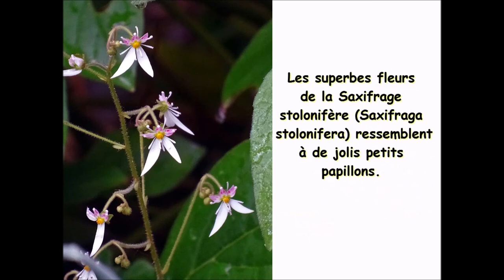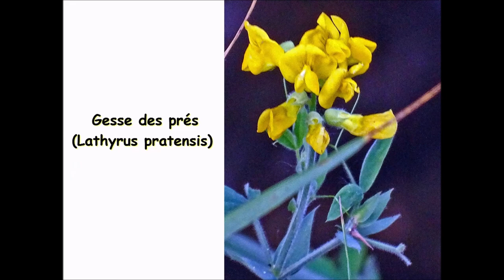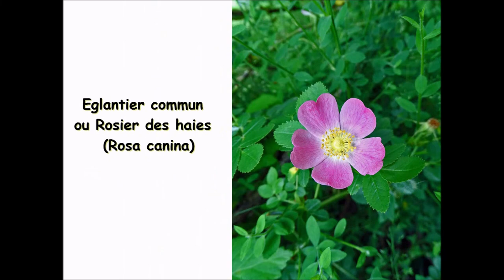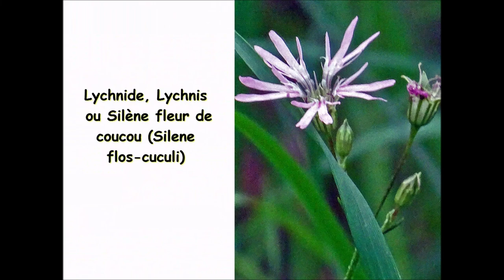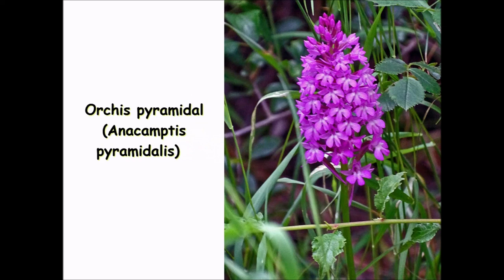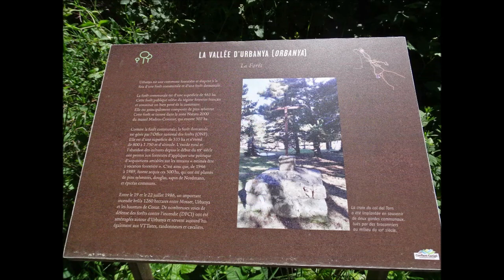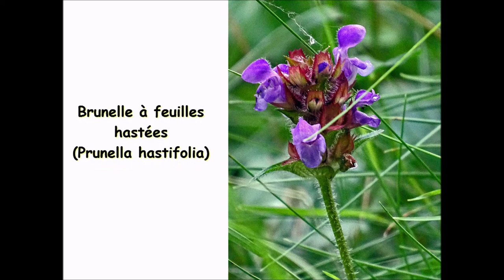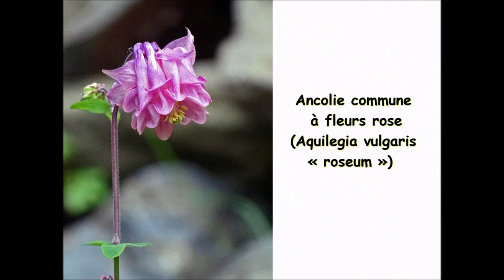La Boucle du Col de Marsac (1.056m) depuis Urbanya (856 m)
Cette « Boucle du Col de Marsac (*) depuis Urbanya » est sans doute la randonnée pédestre la plus élémentaire que je connaisse au départ du village. Elle est en tous cas une des plus courtes si l’on veut rester dans le domaine d’une vraie randonnée pédestre. Oui, c’est une véritable randonnée et pas vraiment une promenade de santé. Elle s’adresse donc à tous ceux qui viennent à Urbanya, qui ont le désir de marcher sans pour autant y passer la journée, sans pour autant avoir envie de se lancer dans de longues distances ou dans des dénivelés désespérants. Selon la condition physique de chacun, il ne vous faudra qu’entre 1h30 et 2h30 pour l’accomplir voire plus, si tout comme nous vous flânez à outrance. Ce col de Marsac, à 1.050 m d’altitude, que l’on trouve parfois écrit Marçac (aussi bien en catalan qu’en occitan) sur des panonceaux directionnels, je l’ai déjà évoqué à diverses reprises (**). Normal, car depuis des siècles, il constitue un passage essentiel pour les hommes. A cause de nombreuses roches gravées et des nombreux dolmens retrouvés dans ce secteur, d’éminents archéologues admettent que des lieux de passage existaient déjà au néolithique. Plus tard, il a permis la liaison entre les communes d’Urbanya, de Nohèdes et de Conat. Avant que la route D.26 ne soit créée, c’est par là que passait un sentier muletier reliant les 3 communes. Ce sentier existe toujours même si certains bergers se le sont en partie accaparés. D’ailleurs, il suffit de regarder une carte IGN pour constater que de nos jours, le col est situé pile-poil sur la limite administrative séparant les 3 communes. Outre le col, il y a également un roc de Marsac à 20m au-dessus et à 1.056m d’altitude ainsi qu’un serrat, même si ces deux notions ont peu à peu disparu des nouvelles cartes géographiques. Le départ vers le col s’effectue de l’église d’Urbanya. Pour lire la suite, cliquez sur le lien suivant